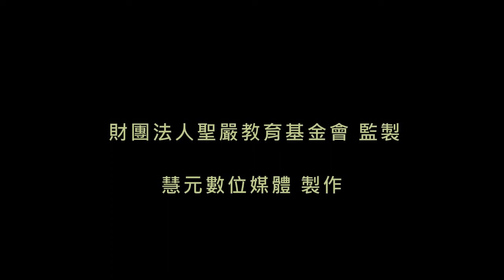3-06 《心靈環保兒童生活教育動畫3》06 外婆忘記了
《心靈環保兒童生活教育動畫3》06 外婆忘記了

孝順要即時，陪伴親人的時間，永遠不嫌多。